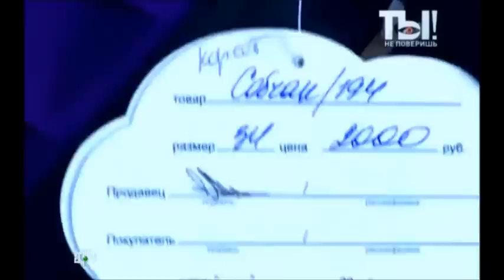Ксения Собчак в программе ТЫ НЕ ПОВЕРИШЬ